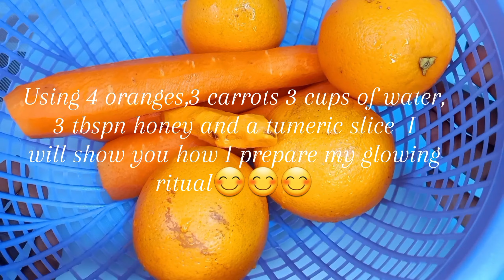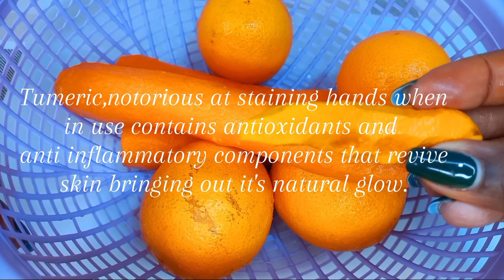How to achieve glowing and spotless skin || The secret glowing ritual || How to have acne free skin.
Ingredients

4 oranges
3 carrots
1 slice tumeric
3 tbspn honey
3 cups of water